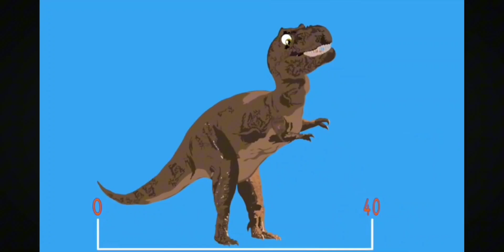T-Rex/Tyrannosaurus Rex/Hechos de Dinosaurios